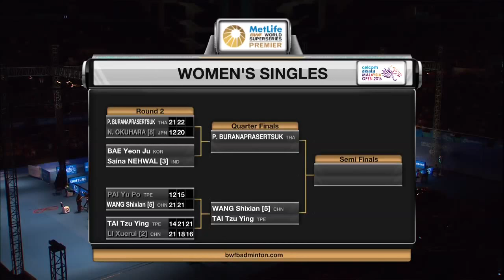Celcom Axiata Malaysia Open 2016 | Badminton R16 M3-MS | Son Wan Ho vs Lee Chong Wei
Celcom Axiata Malaysia Open 2016
World Superseries Premier
Badminton
Round 16
Match 3-MS | Son Wan Ho vs Lee Chong Wei